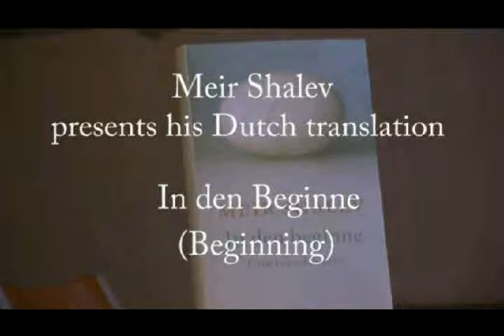Meir Shalev 2011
Meir Shalev is één van de in Nederland meest bekende Israelische schrijvers. Hij is vooral een verhalenverteller. Zeven van zijn roman zijn in het Nederlands vertaald, onder meer 'De vier maaltijden' en 'De grote vrouw'. Al eerder verscheen van hem 'De Bijbel nu', waarin Shalev met een eigen invalshoek bijbelverhalen vertelt; onlangs was hij in Nederland voor e preseate van zijn tweede bijbelbok, 'In den beginne'.